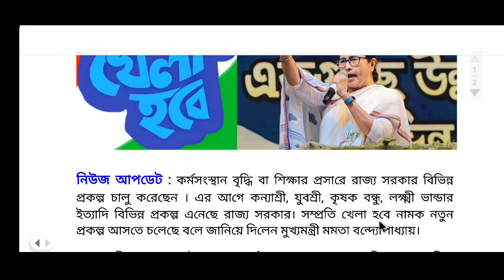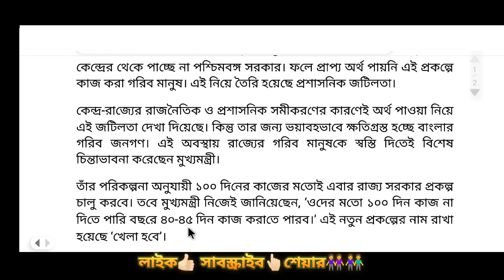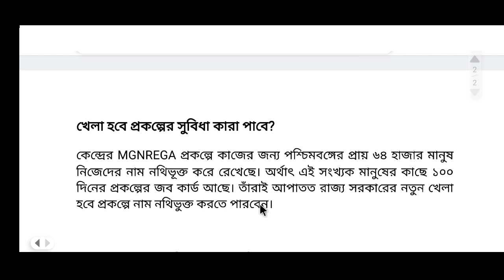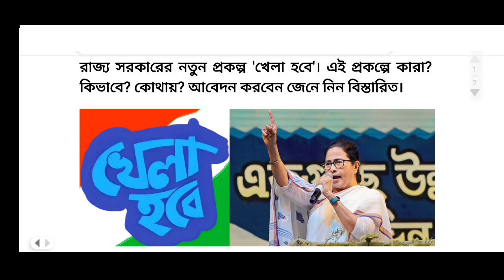রাজ্য সরকারের নতুন প্রকল্প 'খেলা হবে' || West Bengal New Scheme 'Khela Hobe'